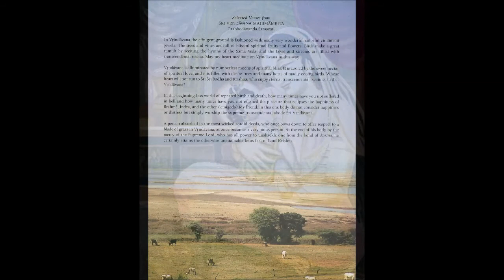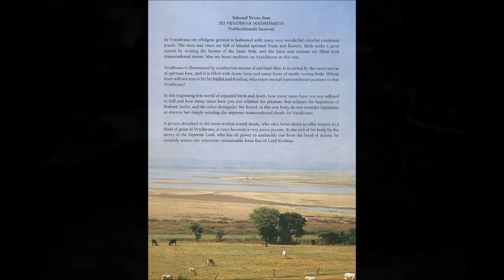TTS Mahabharata 2003 - 2.19 - The Kauravas Rally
Hare Kṛṣṇa! Here is a Text-to-Speech (TTS) narration of "Mahābhārata - Translated by Kṛṣṇa Dharma dasa" found in the VedaBase 2003. This playlist shall includes all 48 chapter of part 1 and 35 chapters of Part 2.

AUDIO:
Kindle 3 Text-to-Speech (TTS) reading Sanskrit to Speech output: